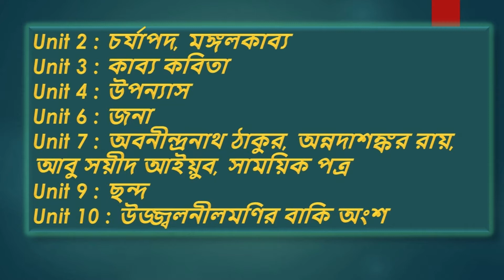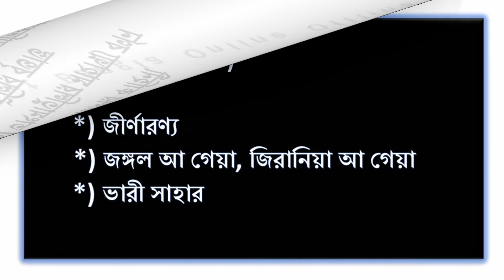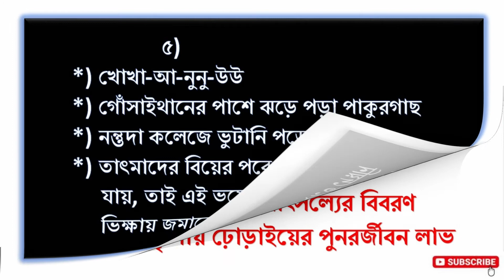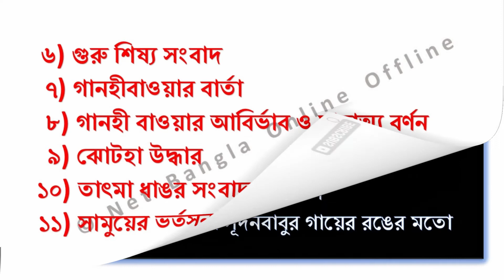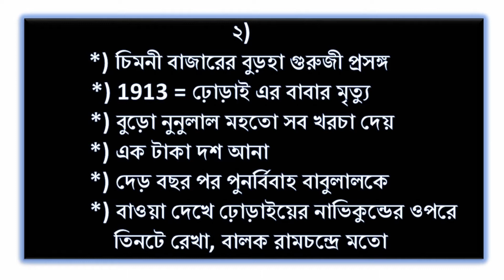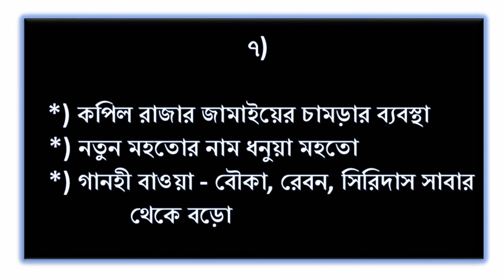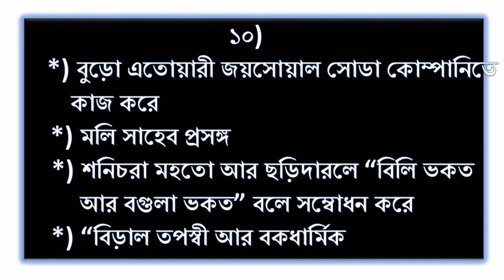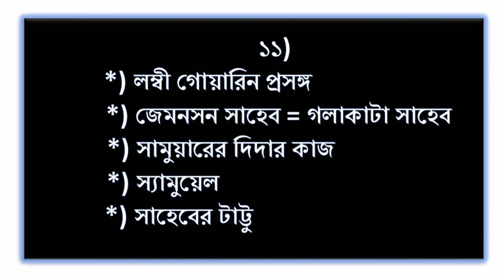🔥🔥ঢোঁড়াই চরিত মানস (প্রথম পর্ব)🔥🔥 unit 4, NET2020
সতিনাথ ভাদুড়ি রচিত ঢোঁড়াই চরিত মানস  উপন্যাসটি আজ আমরা পড়ব। নেট পরীক্ষা ইউনিট ৪ এর অন্তর্গত এটি। ভিডিওটি আমি অনেকগুলি পর্বে ভাগ করেছি। আজ প্রথম পর্ব। প্রতিটি ভিডিওতেই অধ্যায় ভিত্তিক আলোচনা হবে। এবং এর পিডিএফও চাইলে নিতে পারো আমার টেলিগ্রাম চ্যানেল থেকে। আশা করি ভিডিওটি তোমাদের ভালো লাগবে।